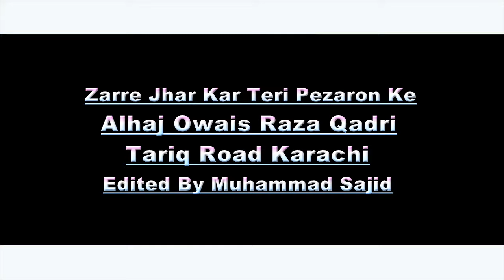Zarre Jhar Kar Teri Pezaron Ke - Alhaj Owais Raza Qadri - 2019 Kalam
Tariq Road Karachi Pakistan